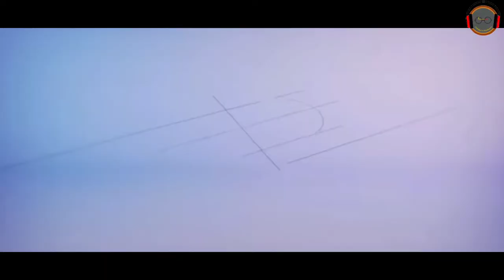Spandrel full ventilation w/pacia caping and molding| PART 1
spandrel full ventilation pacia capings and molding